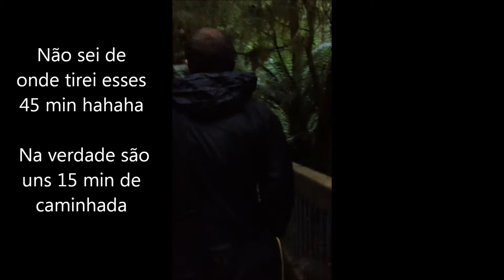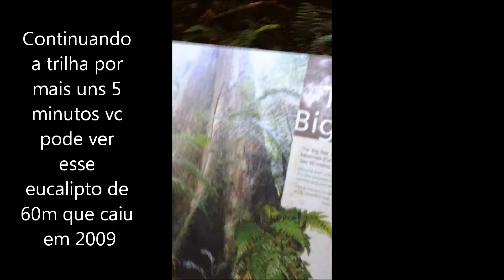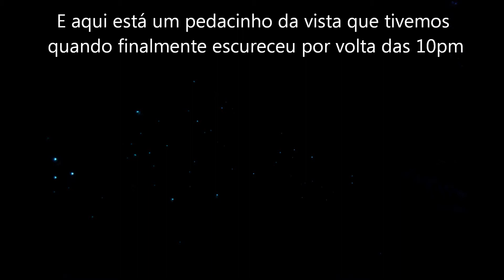Melba Gully State Park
Melba Gully State Park é um parque com uma área de picnic bem bacana e uma trilha na floresta que leva a uma cascata, mas a atração principal chega com a noite, são as glow worms! Uma espécie de larva que têm uma substância que absorve a luz durante o dia e brilha na escuridão. A trilha é bem fácil e tranquila e é nela que vc vai ver as glow worms. Espere até escurecer completamente e apague as lanternas, espere até seus olhos se adaptarem e você vai ver o céu estrelado na terra :)
Se você for no verão lembre-se que anoitece beeem tarde, chegamos lá as 8h30 e só escureceu mesmo ás 10h (você consegue ver as larvas brilhando antes de escurecer completamente mas não será a mesma coisa). Na trilha ainda pode ser visto um eucalipto de 60 metros que caiu em 2009 abrindo uma clareira na floresta e se você tiver sorte pode ver algum ornitorrinco na cascata (infelizmente não tivemos essa sorte).

Quer ver mais? Vem conhecer nosso blog!